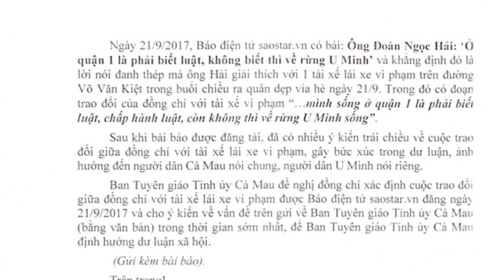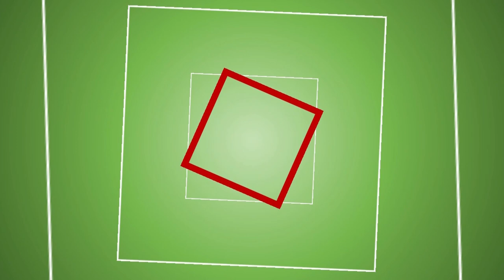Ông Đoàn Ngọc Hải lo sốt vó sau khi Tỉnh uỷ Cà Mau yêu cầu giải trình về phát ngôn U Minh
Ông Đoàn Ngọc Hải nói gì về văn bản của Ban Tuyên giáo tỉnh ủy Cà Mau? - Tin tức mới